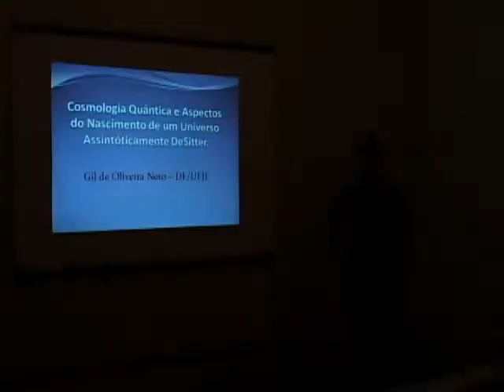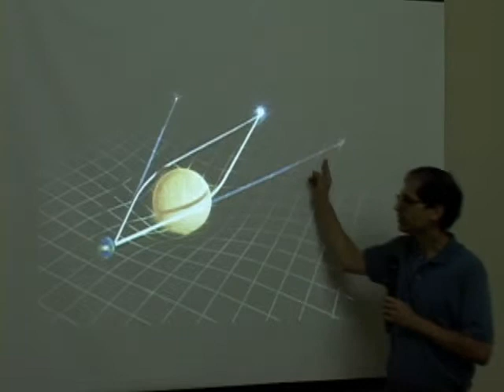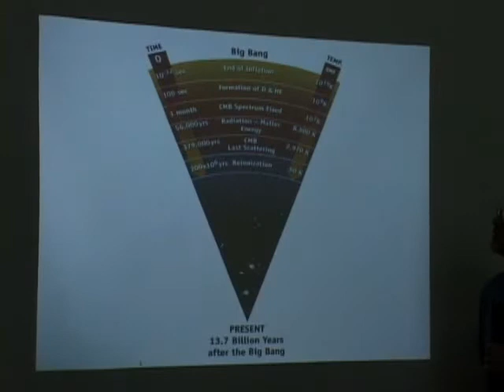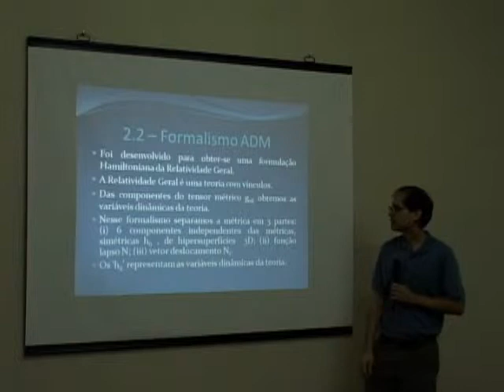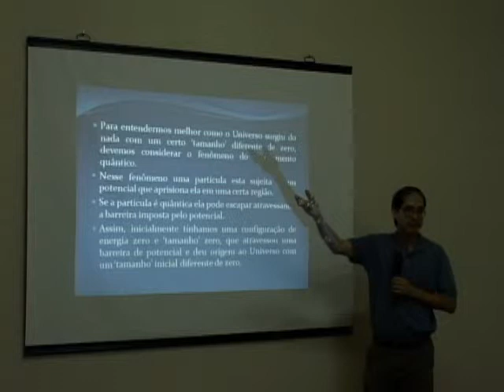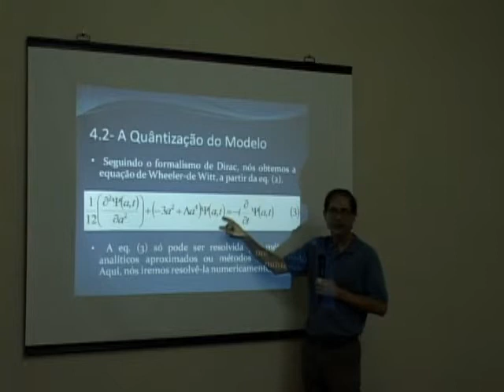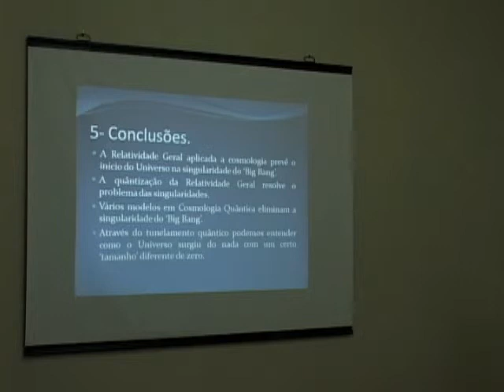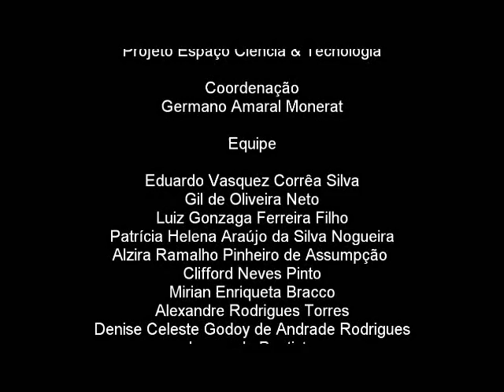Cosmologia Quântica e Aspectos do Nascimento de um Universo Assintoticamente DeSitter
Nessa palestra iremos apresentar sucintamente as motivações para a introdução da teoria da cosmologia quântica e sua formulação. Depois disso iremos aplicar essa teoria para estudar a origem quântica de um universo com geometria do tipo FRW e constituído de radiação e uma constante cosmológica positiva. Seguindo o formalismo variacional de Schutz, a equação de Wheeler-DeWitt, a qual rege a evolução da função de onda do universo, é colocada na forma de uma equação de Schrödinger dependente do tempo. Para este modelo ela apresenta um potencial efetivo na forma de uma barreira o qual confina o universo primordial. Resolvemos a equação de Wheeler-DeWitt numericamente, calculando a evolução de uma função de onda inicial. Usando o resultado obtido mostramos que o nascimento de um universo inflacionário assintoticamente DeSitter é possível através do cálculo da probabilidade de o universo tunelar a barreira de potencial primordial. Verifica-se que a probabilidade de tunelamento é uma função da energia média do pacote de onda inicial. Palestrante: Dr. Gil de Oliveira Neto (UFJF). ISBN: 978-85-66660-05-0. Produzido por: Germano Amaral Monerat e Eduardo Vasquez Corrêa Silva.